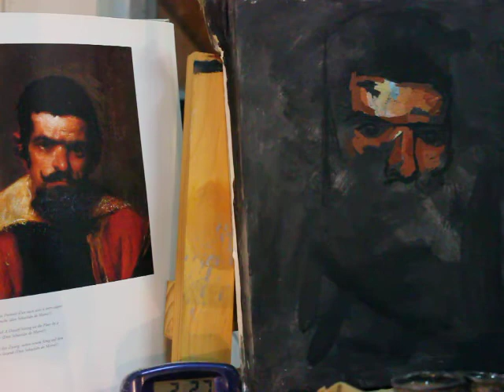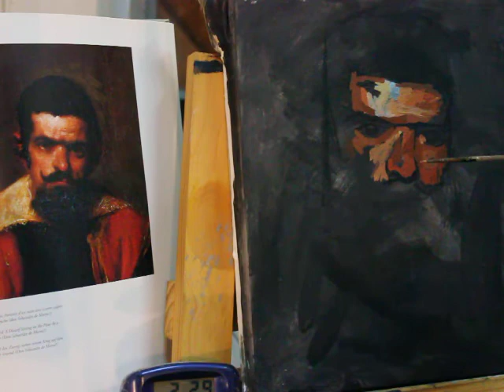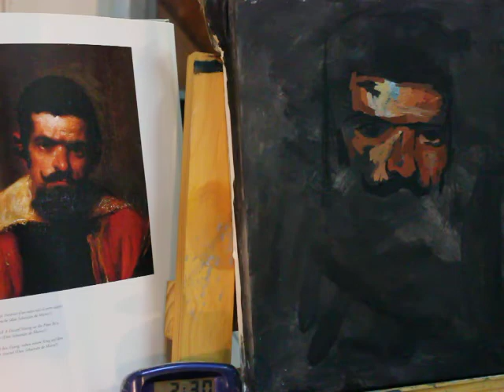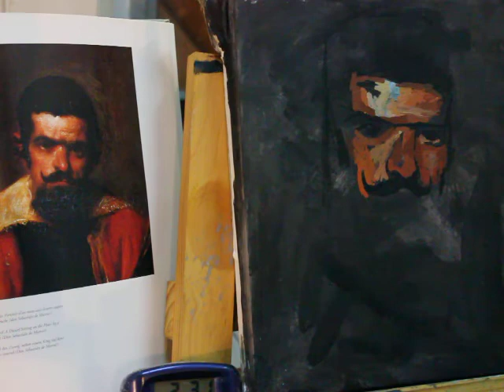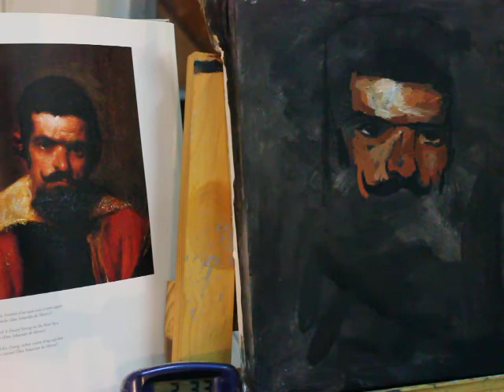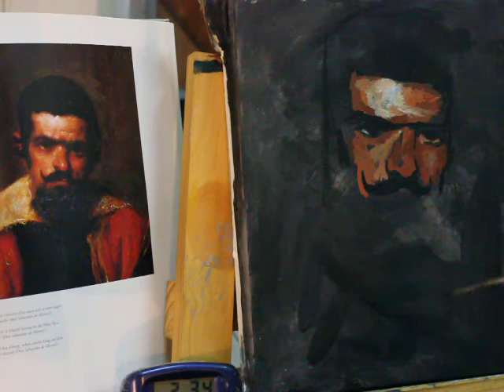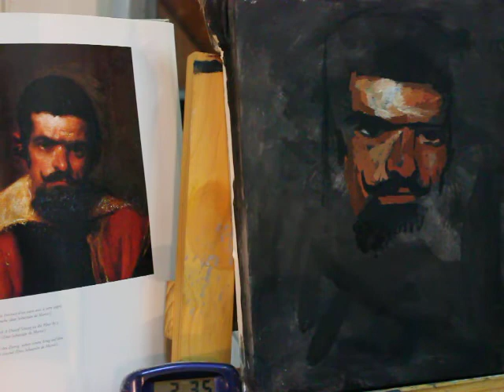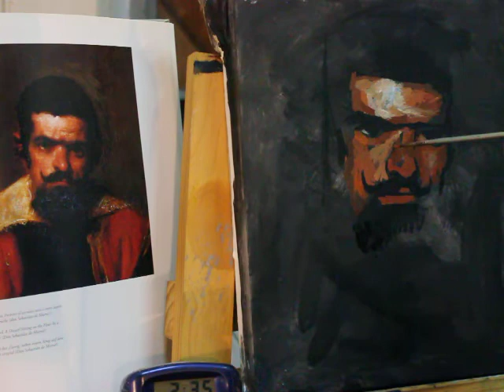Pintura alla Prima retrato de Enano de Diego Velazquez 1ra parte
Hola pintores y Dibujantes. Sigo con el alla prima. Otra vez Velazquez, que va a ser, el tipo es un imàn.

Hoy quiero compartir un proceso en varias tomas de un ejercicio de pintura alla prima de un retrato de un Enano de Diego Velazquez. En este ejercicio de retrato de tiempo estimado en tres horas quise realizar una copia del Gran Maestro Velazquez. Esta vez reduje la paleta por una cuestiòn restrictiva del Propio Autor., mas cuestiones que tomar en cuenta, no lleva el mismo tiempo de elaboraciòn un retrato con vestimenta y fondo que uno de plano americano, es decir de primer plano , donde no se vè mas que el rostro , que de un par de pinceladas se resolverìa. Sin mas que añadir, les dejo los enlaces a los chequeos del mismo.